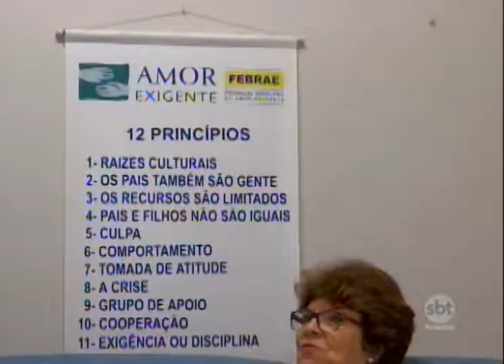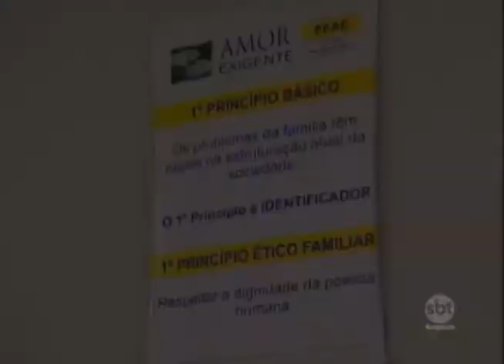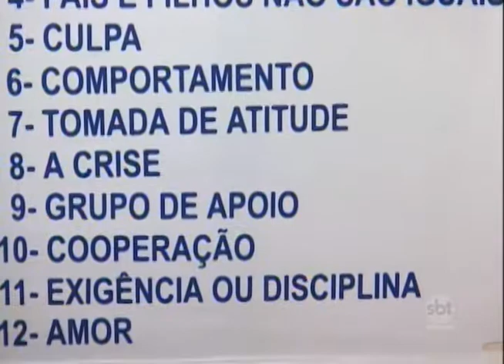Bem na Hora 16/06/17 na íntegra